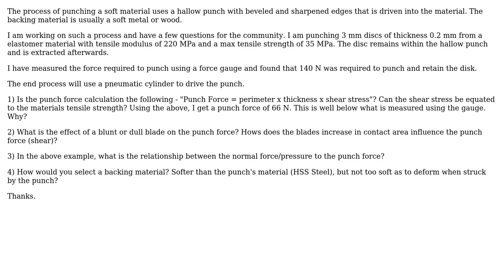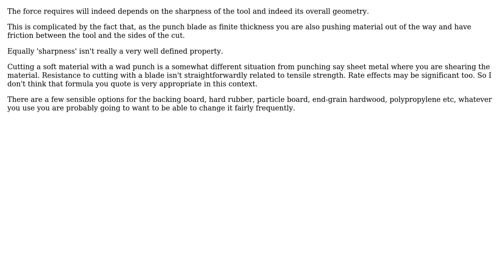Punching of soft materials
With thanks & praise to God, and with thanks to the many people who have made this project possible! | Content (except music & images) licensed under CC BY-SA | Music | Images & others | With thanks to user joojaa user Chris Johns user Aon and the Stack Exchange Network Trademarks are property of their respective owners. You are responsible for your own actions.